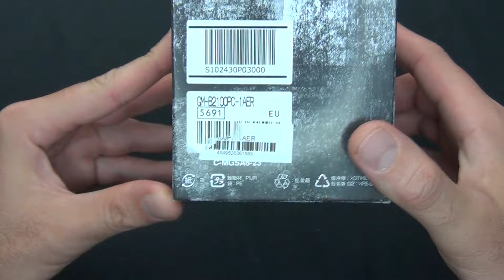CASIO GSHOCK B2100PC - L'OROLOGIO GIAPPONESE CONCRETO - UNO SPETTACOLO - PARTE 1